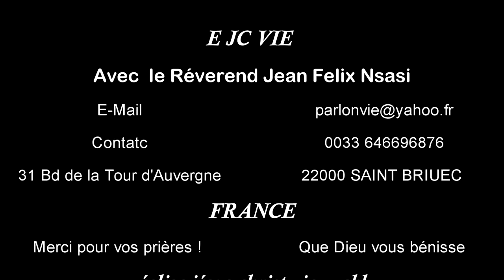rejeté sont accepté par Jésus Christ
Si quelqu'un entend mes paroles et ne les garde point, ce n'est pas moi qui le juge; car je suis venu non pour juger le monde,
mais pour sauver le monde.
Celui qui me rejette et qui ne reçoit pas mes paroles a son juge; la parole que j'ai annoncée,
c'est elle qui le jugera au dernier jour.